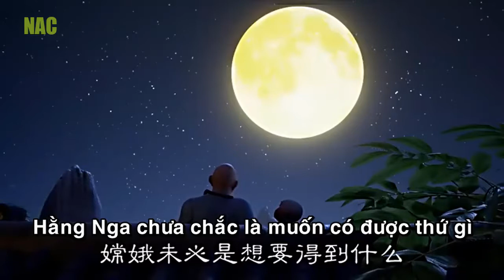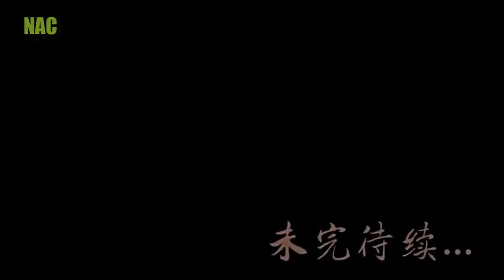Hằng Nga-NHẤT THIỀN TIỂU HÒA THƯỢNG (TẬP 16-20) || Phim Hoạt Hình Phật Giáo || 一禅小和尚 (第16-20 集)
Mỗi người trong số chúng ta đều có những câu chuyện thú vị khác nhau
Trên đây là câu chuyện của một chú tiểu hòa thượng tên Nhất Thiền,mỗi câu chuyện của chú đem đến cho chúng ta những giây phút hài hước mà hàm chứa những bài học đạo đức quý giá
Hãy cùng mình theo dõi nhé!
Nếu các bạn thấy video của mình hay hãy tặng mình 1 like và 1 đăng ký kênh nhé,để mình có động lực làm tiếp những tập tiếp theo của bộ phim này
Thanks cả nhà